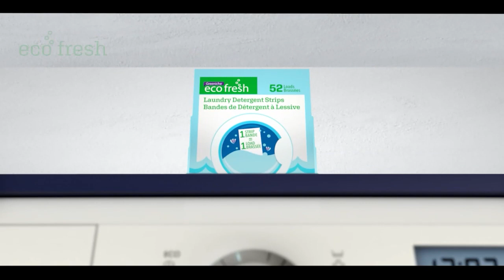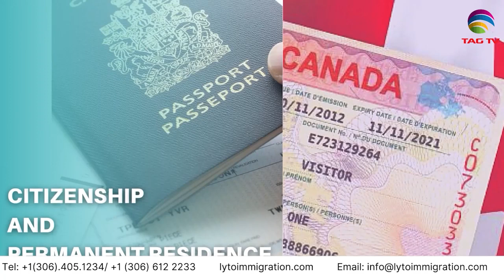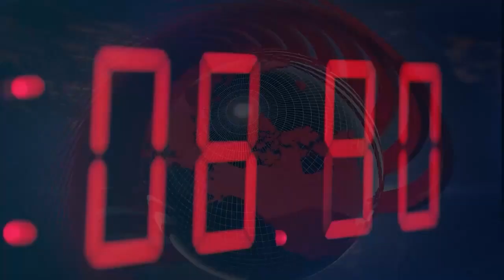International and Canadian News - December 30, 2022